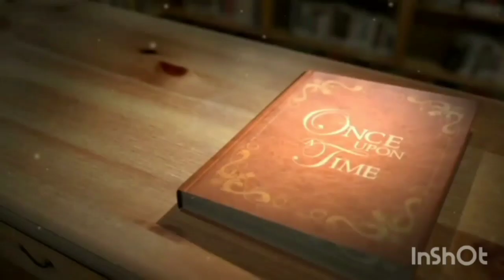R. Gowtham Siddarth - Class 1, RSK HSS, BHEL township, Trichy.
R. Gowtham Siddarth  finished 50 sums ( big & small numbers) within 3 minutes and 5 seconds. He has set a new academic record. This achievement has recorded in Tamilnadu Book of Academic Records.